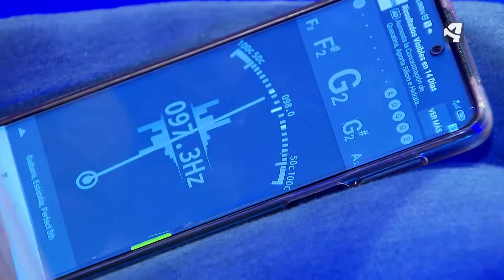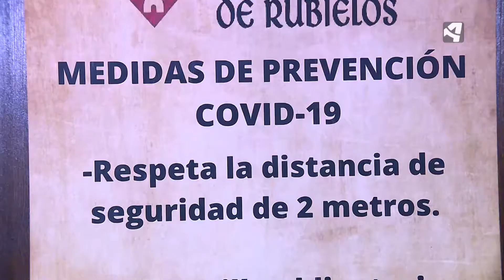COMO TODOS LOS MESES DE AGOSTO. Mora de Rubielos